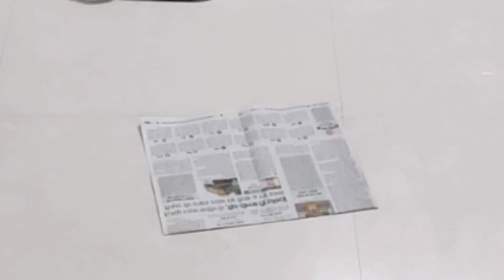Ghar mein Pade bekar kapdon se banae bahut hi Sundar diy....